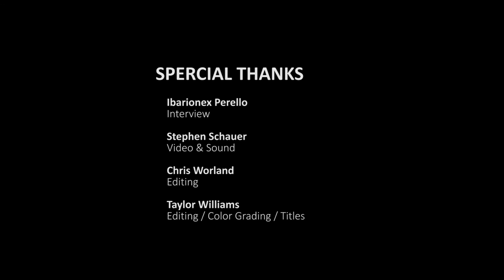Street Photography 2015 Westerbeck Pt 1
A conversation about street photography. Part 1 of 3 part interview with Colin Westerbeck, co-author of  Bystander: A history of Street Photography.